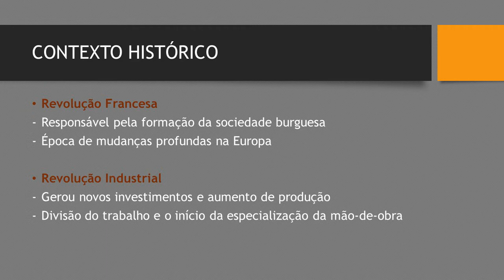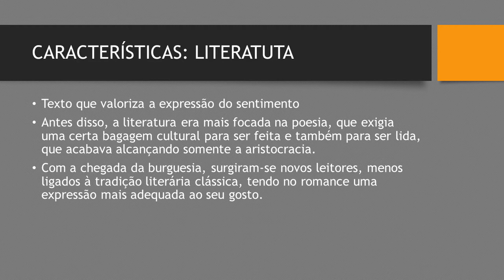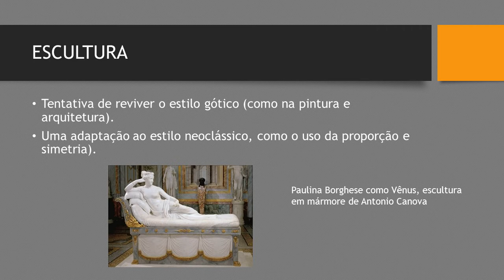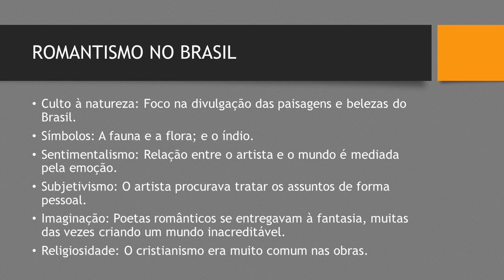Aula de história resumida I Romantismo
Além do conteúdo que você já conhece do canal, mostrando o lado não contado da nossa história e das informações políticas, disponibilizarei aqui apresentações de temas de salas de aula.
Neste episódio tudo sobre o Romantismo: Contexto histórico, ideia, e formas na pintura, escultura, arquitetura e literatura.